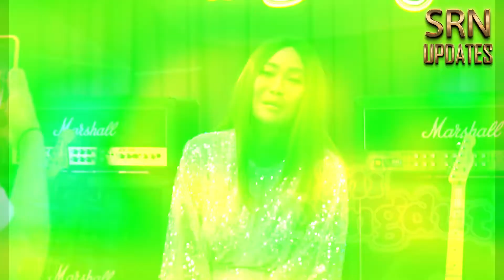GOYANG INUL atau EKSTRIM YOGA?!!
Pelantun lagu Masa Lalu ini alias Jeng Minul alias Bunda Inul yang selalu keliatan di layar kaca televisi Indonesia ini selalu keliatan sempurna ya Updaters,
Gimana engga? Rambutnya, wajahnya, wardrobenya.. selalu luar biasa!
Apalagi badannya loh, selalu sehat dan indah!
Ternyata di balik indah tubuhnya, Bunda Inul ini rajin olahraga loh
Tapiiiii bukan olahraga yang biasa-biasa aja loh…
Olahraganya ekstrim buanget…
Mau tau? yaudah yuk cek yuk!